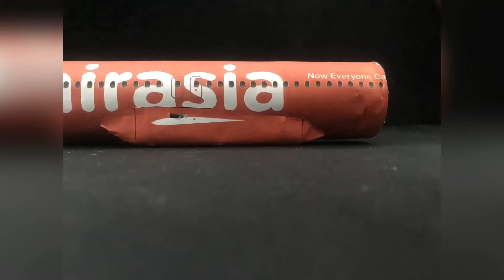AirAsia A320 Papercraft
I don’t have any gloss paper so I’d to do this aircraft using 70gsm A4 paper. I did a little adjustment by putting inner frame by using 2mm cardboard and a piece of stick inside the wing so it’ll be stronger.